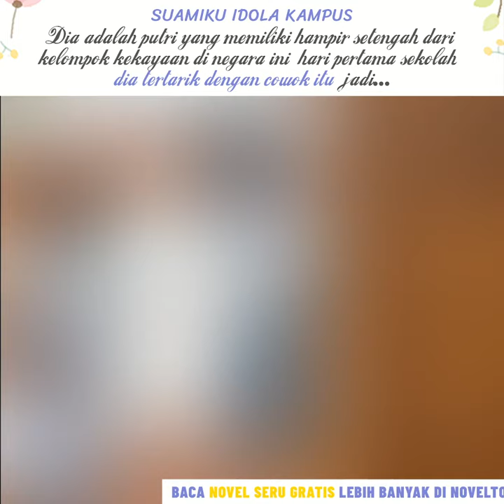SUAMIKU IDOLA KAMPUS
Tiba tiba menikah karena perjodohan, alice dan zayn melewati bahtera rumah tangga mereka tanpa peduli urusan masing masing, karena keduanya memiliki sifat yang sama sama cuek. Apakah benih benih cinta bisa muncul di antara mereka? Yukk...baca novel suamiku idola kampus.

buat pembaca ini pertama kalinya saya bikin novel jika masih banyak yang salah dalam penulisannya atau kata yang masih kurang pas mohon di koment ya, sebisa mungkin saya akan koreksi lebih teliti lagi..terima kasih.
Untuk Up nya kalau dukungan makin banyak sebisa mungkin author bakal sering sering up.
Selamat membaca...happy reading😊